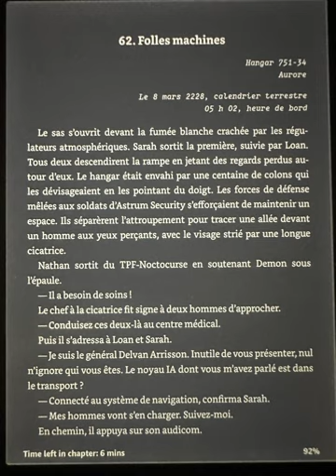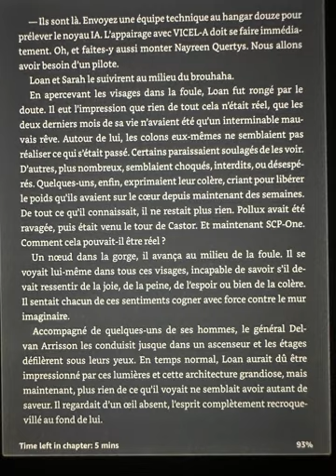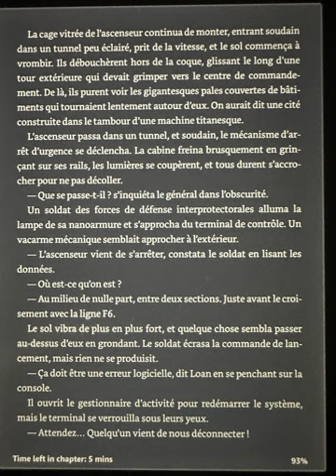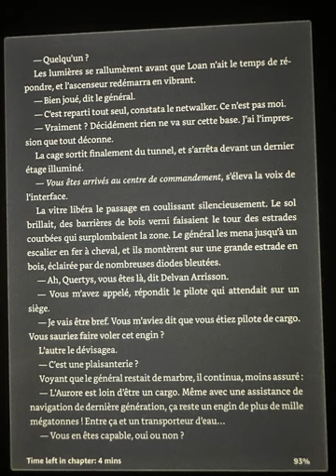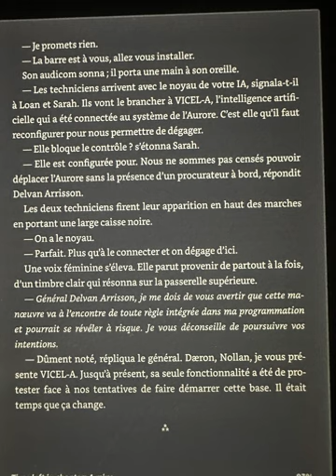Read in French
Lecture in French for people who need to learn tones, and rhyme.